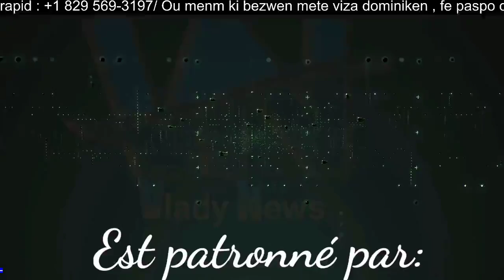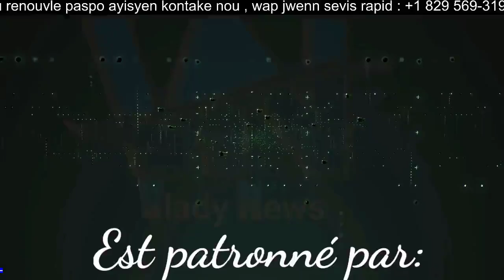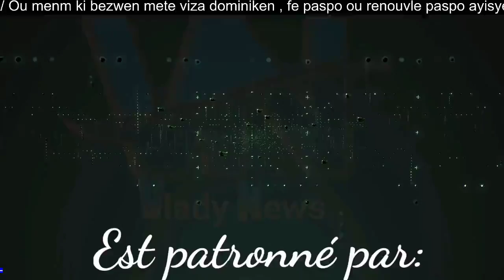VLADY NEWS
Gouvenman Dominiken an anonse yo pral achte Zam ilegal nan men sivil yo/ Donald Trump pral kreye medya sosyal li nan anviwon 2 a 3 mwa kap vini la/ Yon adolesan volè Plizyè mil pesos ak dola ameriken nan yon Legliz katolik nan Dajabon/ Dola ameriken an kontinye ap pèdi pyel nan Repiblik Dominikèn... Se pwen sa yo ak anpil lot nou nap devlope pou ou nan nouvo nimewo VLADY NEWS la.